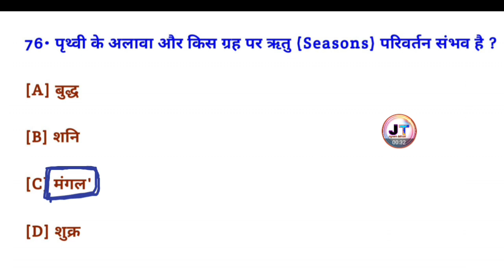पृथ्वी के अलावा और किस ग्रह पर ऋतु परिवर्तन संभव है? || Solar system question answer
पृथ्वी के अलावा और किस ग्रह पर ऋतु परिवर्तन संभव है? Prithvi ke alava aur kis grah per Ritu Parivartan sambhav hai